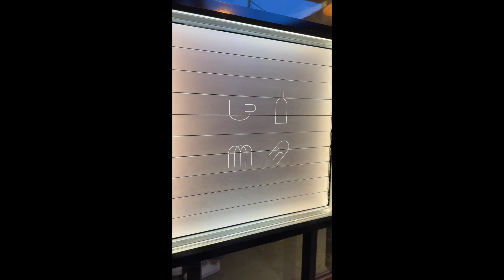KOREA VLOG 🇰🇷 Rustic Cafe with Train Track in Insadong | Michelin Dumpling Restaurant in Myeongdong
📍 Myeongdong Kyoja Main Store
- michelin approved

Kalguksu - a handmade noodles, pleasant-tasting thick chicken broth. 9.5/10
Mandu - top-class female pig pork, vegetables, leek, fresh sesame oil 10/10

📍Nakwon Station
- a railway themed cafe is located in the Ikseon-dong Hanok village.